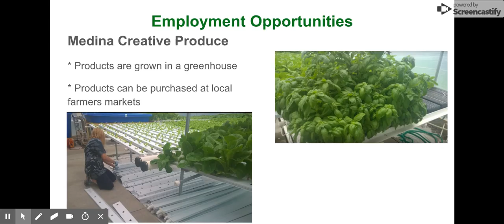Medina Creative Housing - Google Slides